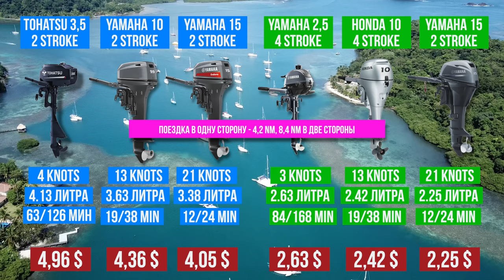Полная инструкция по выбору покупке тузика, тендера, риба, маленькой лодки, резиновой лодки.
В этом выпуске я решил ответить на самые распространенные вопросы которые возникают при выборе тузика, тендера, риба, маленькой лодки, надувного тендера. Из чего сделаны тузики, материалы корпуса и надувной части, какие лучше ходят на открытой воде, какие сделаны преимущественно для закрытых водоемов, все это в нашей полной инструкции по выбору покупке тузика, тендера, риба, маленькой лодки, надувного тендера.

00:00 Начало
0:27 Легальные вопросы, домашняя акватория и законы
1:50 Тузик это аналогия “машины”, а лодка “дом”…
3:09 Какие бывают тузики?
7:02 Какой размер тузика нужен на лодку?
9:11 Материалы из которого сделаны тузики?
11:23 Сколько живут тузики, оценочный срок жизни
13:48 Конструктивные особенности тендеров, на что нужно обратить внимание при покупке
17:56 Какой фирмы предпочтительнее брать тузик, тендер, риб, резиновую лодку
20:32 Пару слов о тузиках с жестким корпусом, жестких тузиках
22:57 Особенности использования тузиков в сложных акваториях
27:12 Подбор правильного мотора под тузик

О моих мучениях с тузиком фирмы Zodiac вы можете почитать на нашем сайте:

Ниже по ссылочке вы можете скачать эксель-файлик, сравнение моторов для тузика.